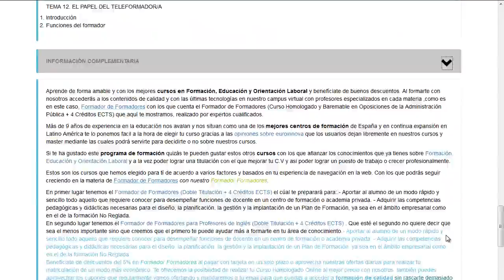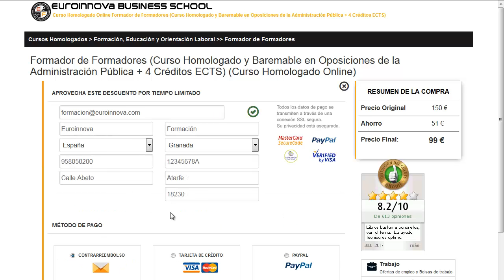cursos on line oficiales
cursos on line oficiales. Encuentra todos los cursos para cursos on line oficiales. Si no sabes donde encontrar un master o curso para oposiciones. En el sitio web de Euroinnova formación podrás buscarlo todo.

Te ofrecemos todo en cursos on line oficiales. No lo dudes más,entra y usa nuestro buscador con el que encontrarás cualquier curso o master sobre cursos on line oficiales que quieras hacer.

Disponemos de mas de 10000 master y cursos gratis con los que ampliar tu conocimiento. Te Contamos todo lo que quieres saber sobre cursos on line oficiales precios, descuentos,donde se estudia. Entra y descúbrelo en Euroinnova